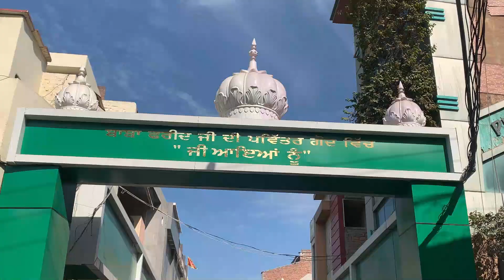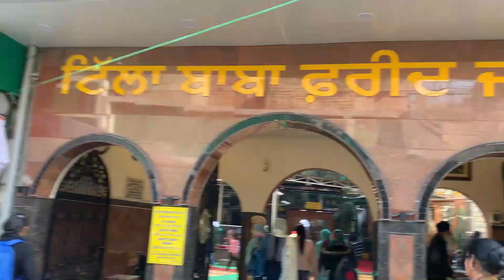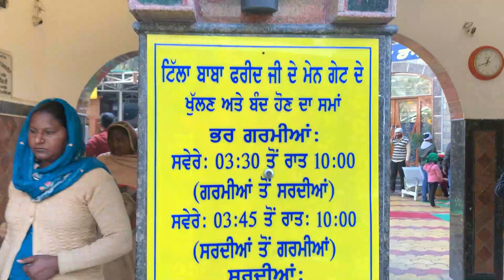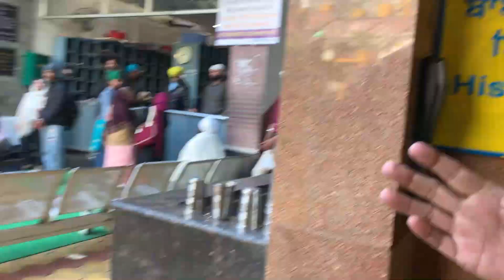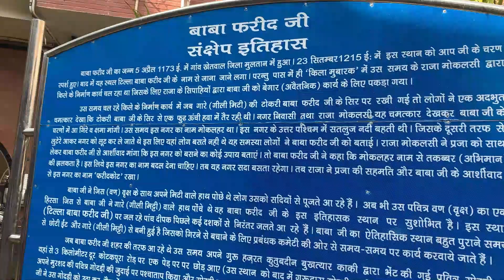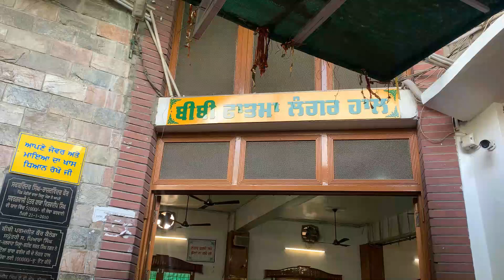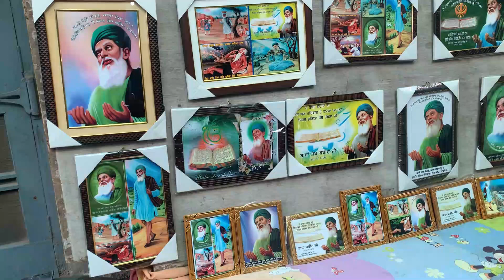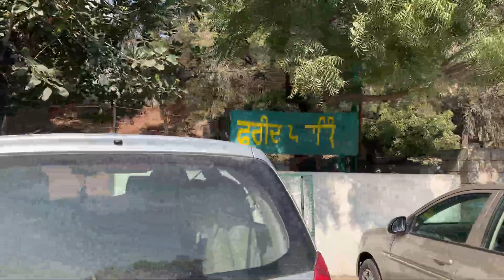Tilla Baba farid Ji | ਇੱਕ ਛੱਤ ਹੇਠ ਗੁਰਦੁਆਰਾ ਤੇ ਮਸਜਿਦ | ਰੁੱਖ 'ਤੇ ਧਾਗਾ ਬੰਨ੍ਹਣ ਨਾਲ ਹਰ ਇੱਛਾ ਪੂਰੀ ਹੁੰਦੀ ਹੈ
In this video, we went to Fardikot to visit Tilla baba farid ji da. After reaching here one great thing wanted to share is Mosque and Gurdwara is under one roof.